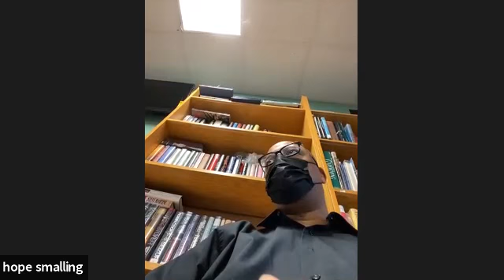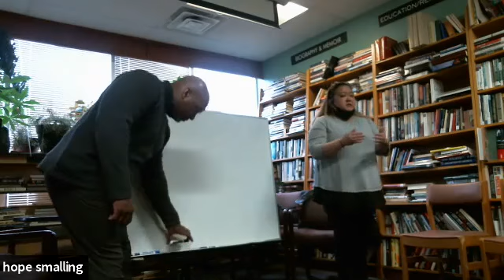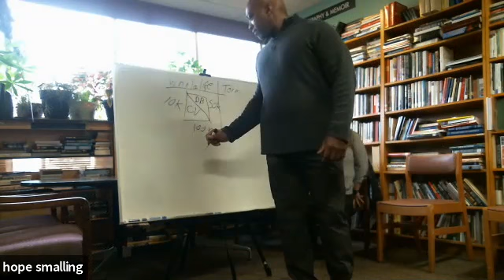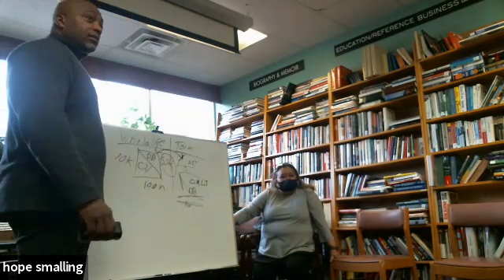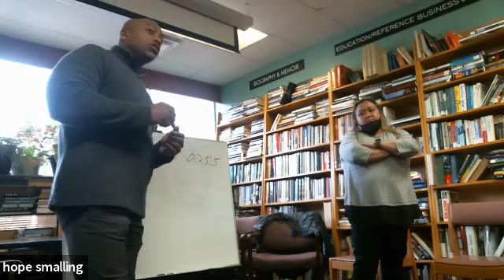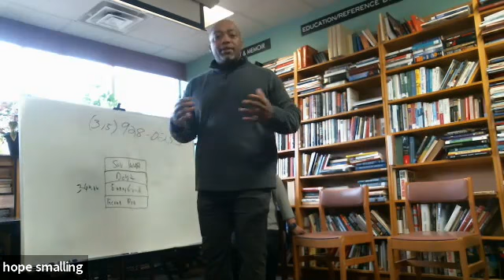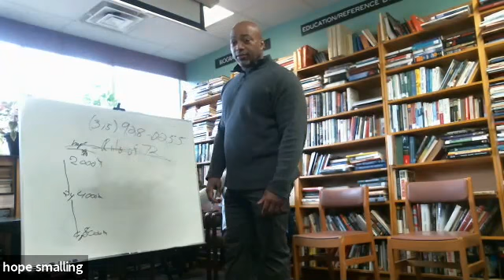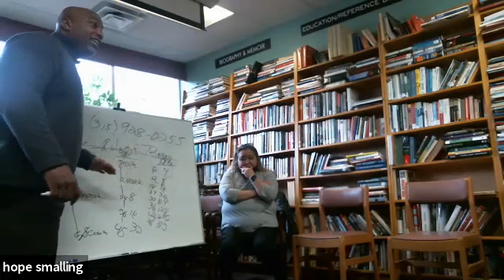April 15, Thursday Round Table Discussions with Alfonso Davis